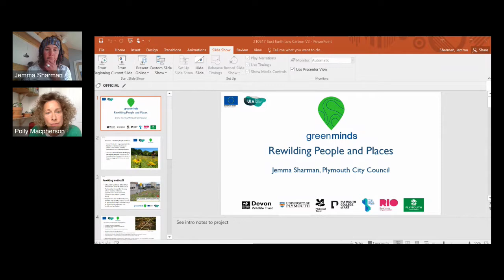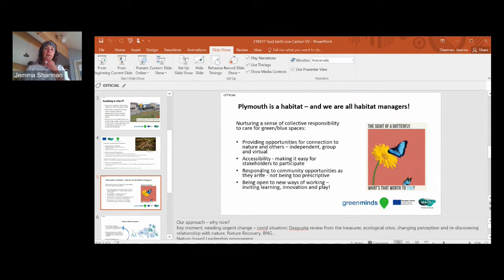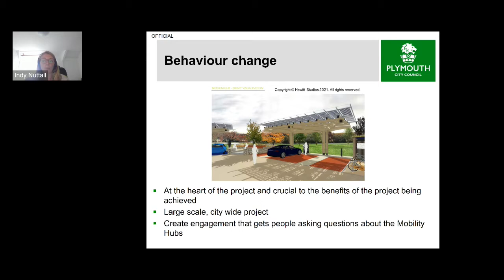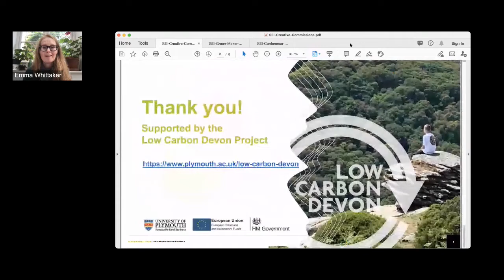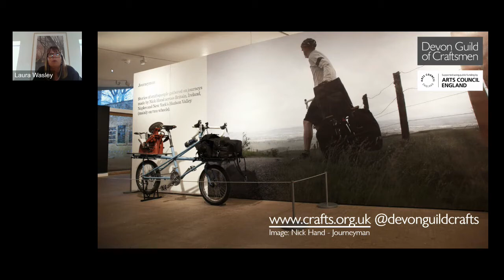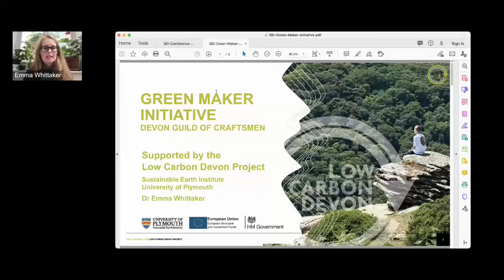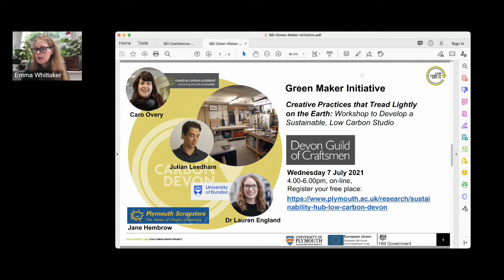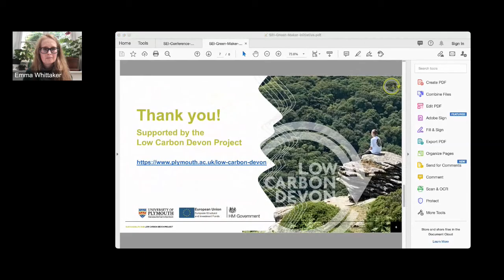Creative Commissions Programme Launch / Green Maker Initiative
Marketplace sessions at Sustainable Earth 2021 including presentations:

00:00:00 Introduction by Professor Polly Macpherson

00:04:35 Creative Commissions Programme Launch, presented by Dr Emma Whittaker, Low Carbon Devon / Jemma Sharman, Green Minds Project Manager, Natural Infrastructure Officer, Plymouth City Council / India Nuttall, Mobility Hubs, Low Carbon Team

00:14:42 Green Maker Initiative, presented by Laura Wasley, Devon Guild of Craftsmen / Dr Emma Whittaker, Low Carbon Devon / Paul Read, Drift

00:43:00 Panel Q&A